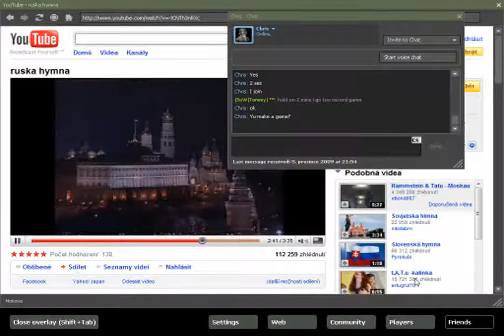Testing some units in Men of War